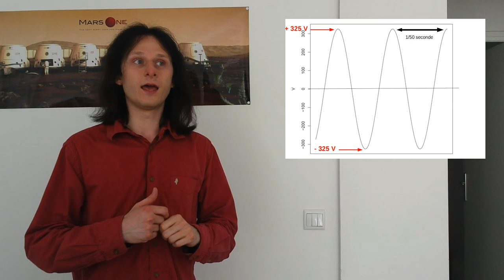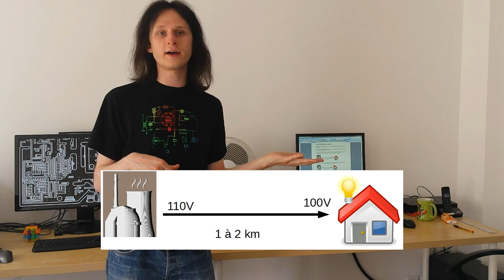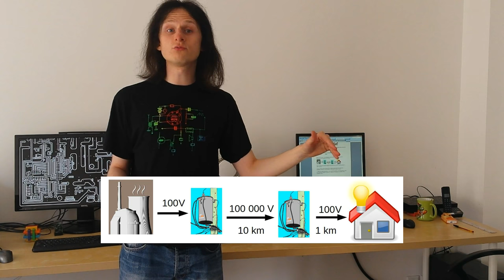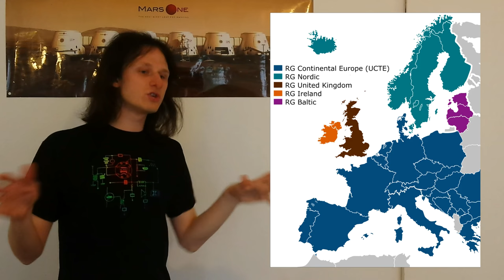AnecdoTech #2 - La Guerre des courants (électriques)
Pourquoi avons-nous du courant alternatif dans les prises et non pas du courant continu comme dans les piles ? Découvrez la "Guerre des courants" à l'origine de cette évolution.